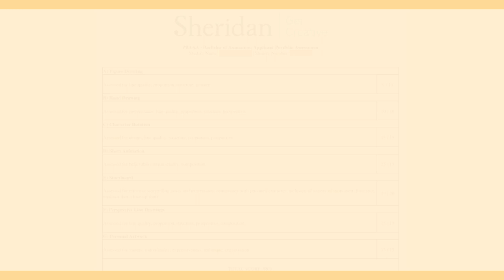ACCEPTED | Sheridan Animation Portfolio 98% | 2021